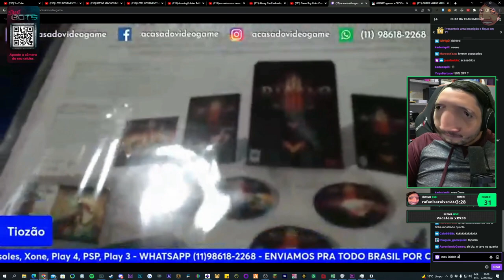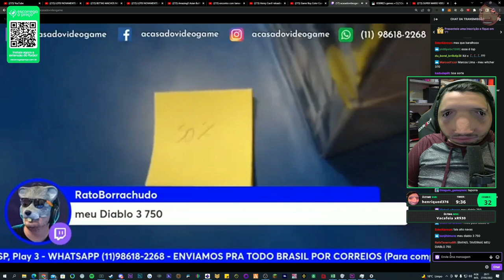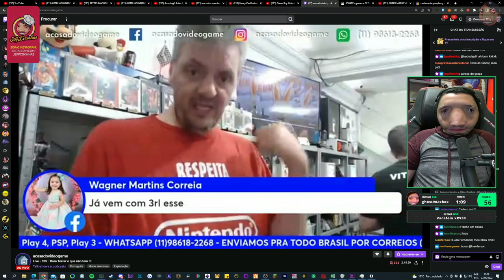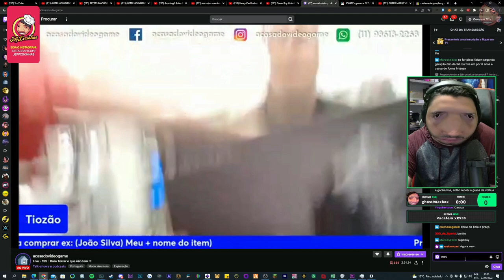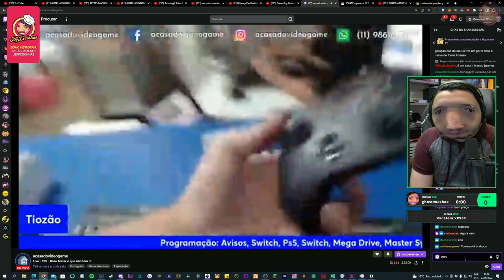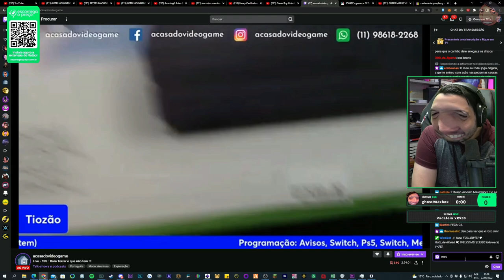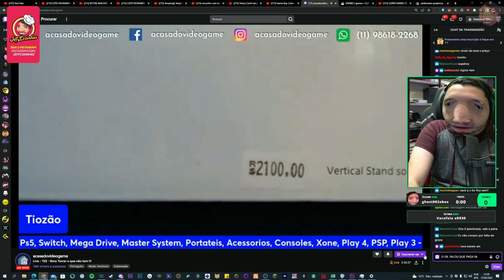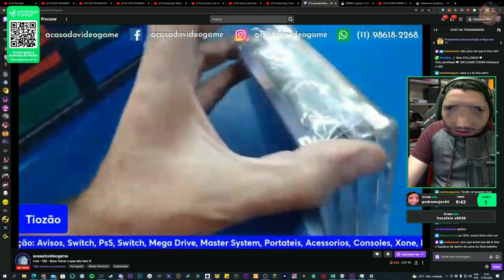OS MELHORES ITENS DA ÚLTIMA LIVE DE VENDAS DO TIOZÃO 😬